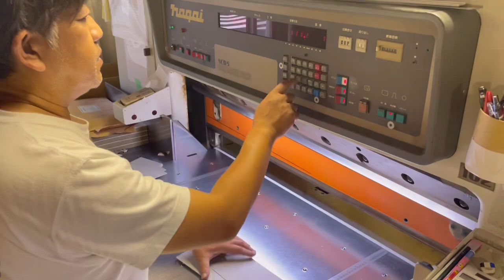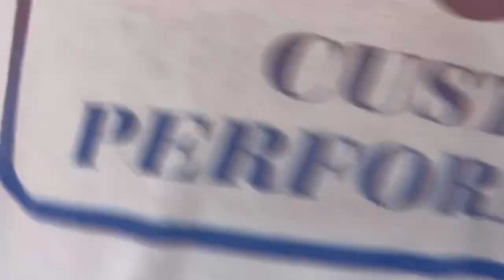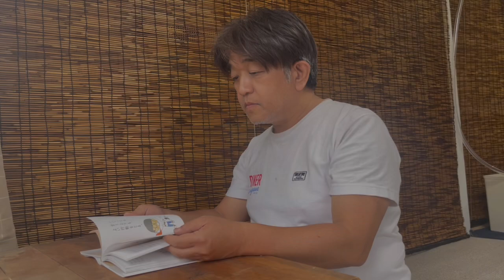ＤＩＹ 壁をリフォームしてみた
柴又紙工の２階に使われていない古い部屋があるので、くつろげる部屋にリフォーム中。普通にやったのではつまらないから、ものづくり探検隊流で壁をきれいにしてみました。